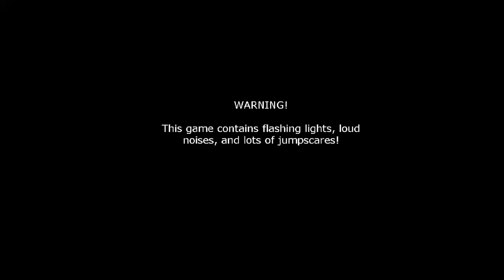Five Nights at Freddy's 2: Noche 7 (Fazbear Fever) Custom night